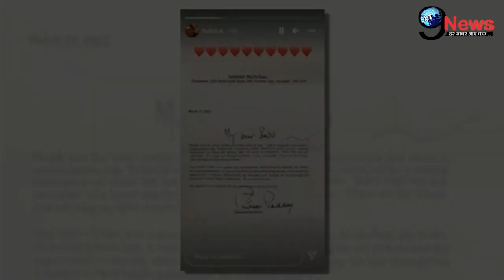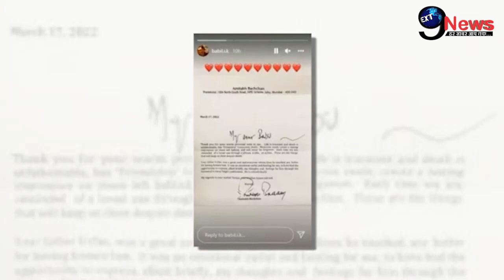इरफान खान को याद कर में अमिताभ ने घर भेजा ये खत, सुनकर नम हो जायेंगी आँखें| Amitabh Bachchan